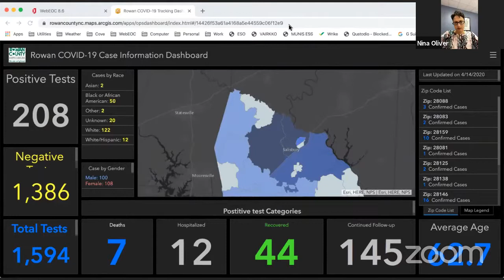Rowan County Q&A Webinar for COVID-19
Rowan County Emergency Services Chief Chris Soliz hosts a Question & Answer Webinar with Public Health Director Nina Oliver regarding COVID-19.